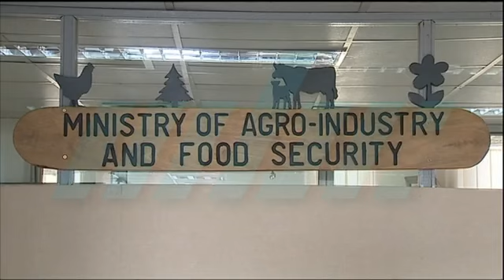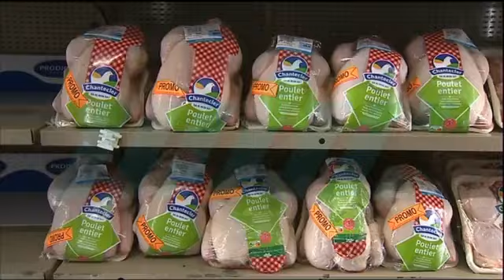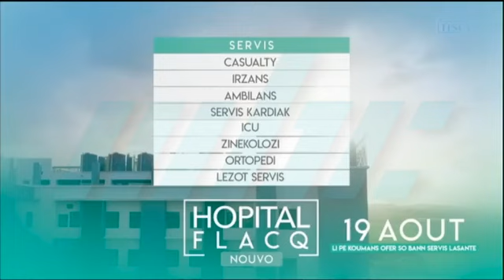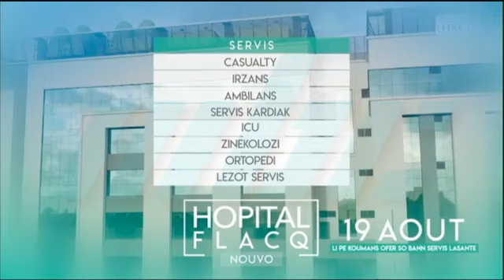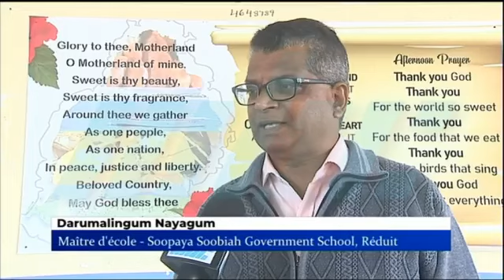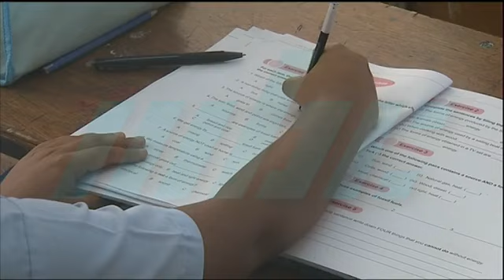zournal 19 08 24